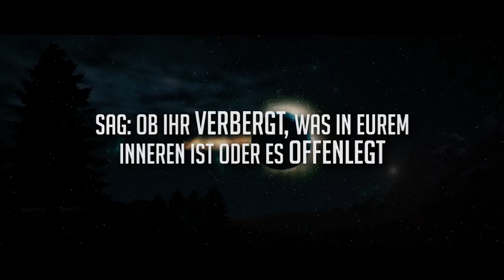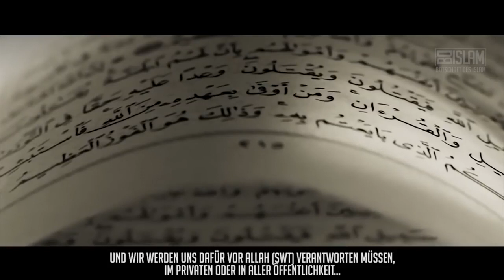Das Spiel mit dem Feuer ᴴᴰ ┇ Starke Worte ┇ BDI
Auch wenn du es geschafft hast, die meisten Menschen um dich zu täuschen, bedeutet das nicht, dass deine schrecklichen Sünden für immer verborgen bleiben...